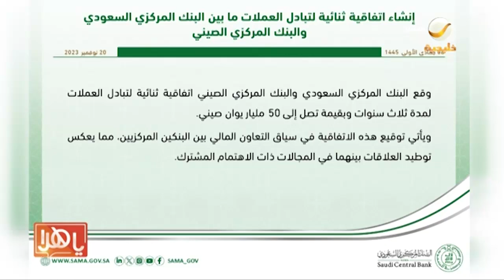اتفاقية لتبادل العملات بين السعودية والصين بقيمة 50 مليار يوان صيني